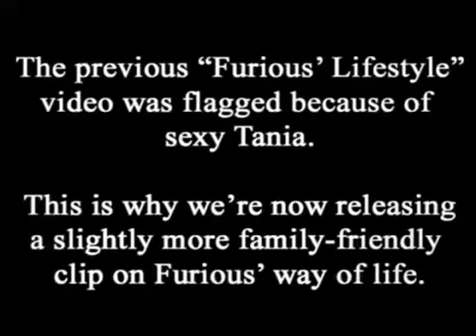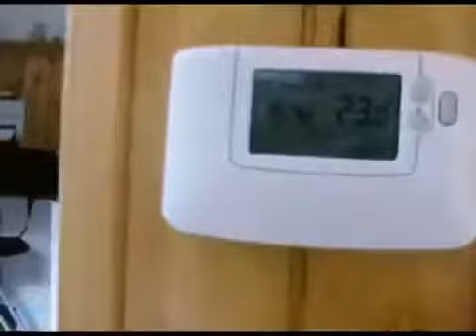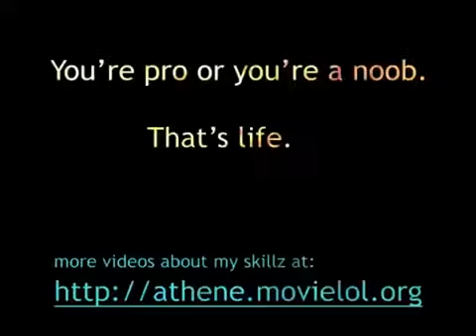Ghetto Friends break in ATHENE #15 OLD ATHENE CLIP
They will be scheduled for being uploaded soon so keep an eye out, stay in the loop!
If you enjoyed please like and let me know so I don't feel unmotivated to continue.

HAVE FUN AND CHECK OUT THE OTHER VIDEOS ON MY CHANNEL, THERE'S ALREADY LOTS OF OLD ATHENE CLIPS HERE!!

Please ignore these extra Tags: league of,play for free,league legends,the league of legends,league or legends,legends league,league of the legends,league of legends league,league and legends,legends of league,the legends league,league of legends for,league for legends,league of legend,league legend,legend league,legend of league,play for free online,online free to play,free online to play,league of legende,download league of legends Diablo III (Video Game),Entertainment,Act,One,Act 1,Paragon,Leveling,Paragon Guide,Torment 6,Torment,Torment 5,Torment 4,Torment 3,Torment 2,haakzyker,Athenewins,RoS,Reaper of Souls,Diablo 3 Reaper of Souls,Diablo III Reaper of Souls,Diablo 3,Diablo III,Diablo II,Diablo II (Video Game),Diablo 2,Paragon Leveling,Paragon Leveling Guide,Video Game (Industry),How to farm paragon levels,Diablo 3 2.0.1,Diablo 3 2.0.2,Diablo III 2.0.1,Diablo III 2.0.2 Goat Simulator,High Score,Cow,How To,Guide,Points,Pewdiepie,Free,Goat,Simulator,Score,High,Haakzyker,Diablo III (Video Game),Goat Simulator (Video Game),Diablo III,Diablo 3,Paragon,Athenewins,Boogie2988,Review,Let's Play,April Fools,Troll,Funny Cats,Domestic Goat (Organism Classification),Video Game (Industry),College Humor,Nigahiga,RayWilliamJohnson,Big High Score,Help Goat Simulator,Help,Game Guide,Game Help,Diablo,Diablo (Video Game),Gaming,League Of Legends (Work Of Fiction),League Of Legends,LCS,Championship,Championships,Best,Pentakill,Penta Kill,Hexakill,Hexa Kill,Gameplay,Pro Pentakill,Pro Player,Pro,Amazing,Awesome,Insane,Making Plays,Plays,Let's Play,Ownage,Owning,Own,Heroes of Newerth,Haakzyker,Athene,Athenewins,HoN,LoL,Dota,Defence of the Ancients,Dota 2 (Video Game),Dota 2,Froggen,Alex Ich,SivHD,Siv HD,Video Game (Industry),Swifty,SwiftyIRL,Johnsju,Minecraft,MinecraftAthene,Ultra HD,HD athene,online games,pwn,world of war craft,warcraft,reality shows,pvp,furious,reese,tania,dries,abraham,bachir,athenelive,athenewins,athene documentary,nee,athene ultima online,athene big brother,athene politics,sharecraft,gaming for good,ipower,Tania,Bachir,Reese,Dries,Boumaaza,Ian,Dean,Twinklybird,Oldschool Athene,Furious,Bachir Boumaaza (Person),Soft Core,Porn,Tania Derveaux,Abraham,Chiren,Gaming for Good,MCNext,Condom,Hot,Cute,Girl,Sexy,Vlog,Blog,Brother,IP,Movie,Athenewins,Athene,Dries,Reese,Athene,Furious,Athenewins,Athenelive,Tania,Athene,Athenewins,Athenelive